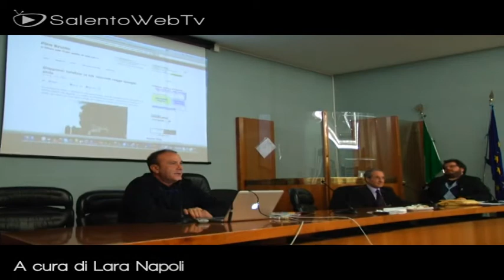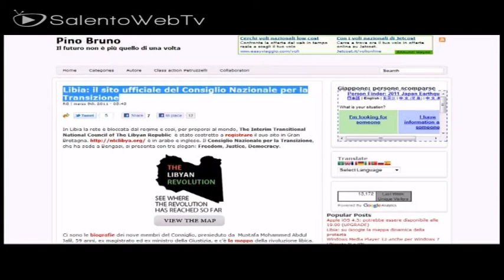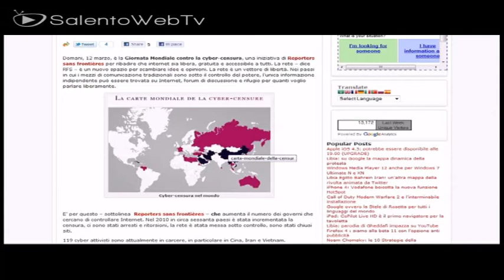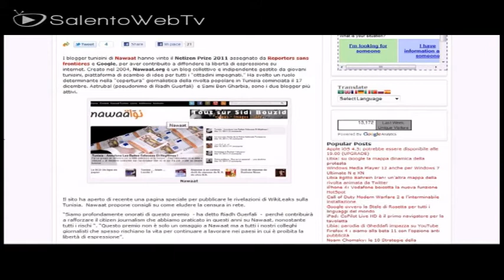Il giornalista Rai Pino Bruno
"Immediatezza, controinformazione, fonti fresche, diverse e sul luogo degli accadimenti, target composito e senza confini, utente protagonista attivo nell'interagire con il giornalista, rapporto rivoluzionario che mette in gioco il giornalista stesso, che deve essere più colto, evoluto, al passo con i tempi". Così Pino Bruno, giornalista Rai, descrive l'informazione online, assicurando che: "vincono i blogger corretti e affidabili, quelli che, avendo a che fare con una moltitudine di fonti, riesce a distinguere quelle serie dalle non vere".

Un messaggio forte, in occasione della Giornata Mondiale contro la cyber-censura, una iniziativa di Reporters sans frontières per ribadire che internet sia libera, gratuita e accessibile a tutti. La rete -- dice RFS -- è un nuovo spazio per scambiare idee e opinioni. La rete è un vettore di libertà. Nei paesi in cui i mezzi di comunicazione tradizionali sono sotto il controllo del potere, l'unica informazione indipendente può essere trovata su Internet, forum di discussione e rifugio per quanti voglio parlare liberamente.  A Parigi viene consegnato il premio giornalistico ad un blogger tunisino che ha raccontato e documentato quello che è avvenuto nel suo Paese in un momento storico, quello della ribellione al regime.

Bruno è stato ospite del nuovo seminario di formazione e aggiornamento organizzato dall'Ordine dei giornalisti della Puglia. Il collega del Tg3 Puglia ha parlato, davanti a giornalisti e studenti del Liceo Classico Virgilio di Lecce, di "Nuovi media vecchi giornalisti". Pino Bruno è giornalista alla Rai e autore di libri di divulgazione digitale per Mondadori Informatica e Sperling&Kupfer. Si occupa della rubrica settimanale EstOvest (già Levante), che va in onda la domenica alle 11.00 su RaiTre.

È iscritto all'Ugis, l'Unione dei giornalisti scientifici italiani. Dal 1995 al 2010 è stato consigliere regionale e nazionale dell'Ordine dei giornalisti. Per Mondadori Informatica ha pubblicato "Le parole della Rete" (I Miti, 2001), "Il cittadino digitale" (I Miti, 2002) , e -- con Marco de Salvo -- "Dal DVD al CD con un clic" (marzo 2003) "Windows XP alla massima potenza" (ottobre 2003), "Windows XP con Service Pack 2" (ottobre 2004), "DivX guida pratica" (I Miti, 2005), "Mouse? No grazie" (2006). Per Sperling&Kupfer ho scritto "Dolce Stil Web" (2009). È tra gli autori del volume "La professione del giornalista" (Collana "Studiare da giornalista" a cura di Michele Partipilo e Stefano Natoli, volume III, edito dal Centro di Documentazione Giornalistica, 2009).